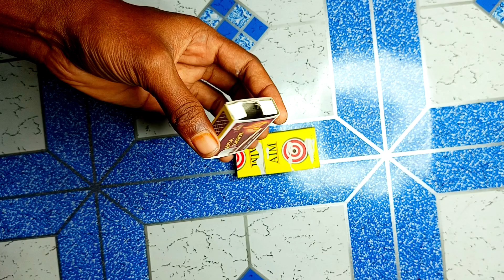How To Make Drone Motor Fan Car With Matchbox || Matchbox Car Amazing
Description

mini tractor
science project
santroyce
school science project water pump
diy tractor
tanker
petrol pump
keepvilla
keepvilla tractor
keepvilla tractor video
keepvilla diy
mini creative
minicreative tractor
diy tractor